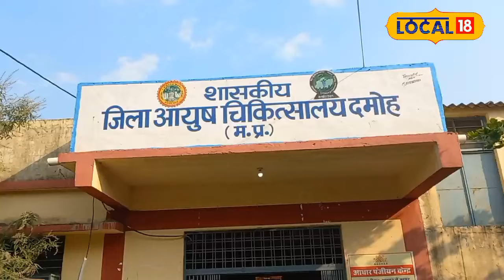Health News : सर्दियों में रोज लौंग चबाने के बड़े फायदे, कई बीमारियां रहेंगी दूर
Damoh News : हर घर की रसोई में रखे मसाले के डिब्बे में लौंग तो होती है. अमूमम इस लौंग का इस्तेमाल लोग खाने को टेस्टी बनाने में करते हैं, लेकिन आयुर्वेद में इसे औषधियों की खान माना जाता है. इस लौंग के एक नहीं, बल्कि अनेकों फायदे हैं.
Damoh News: There is clove in the spice box kept in the kitchen of every house. Generally people use this clove to make food tasty, but in Ayurveda it is considered a source of medicines. This clove has not just one but many benefits.